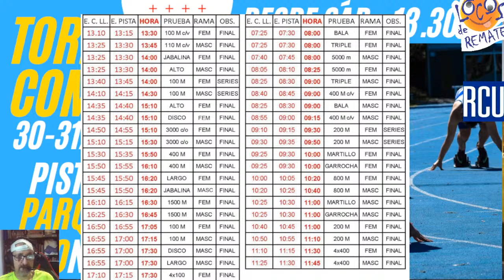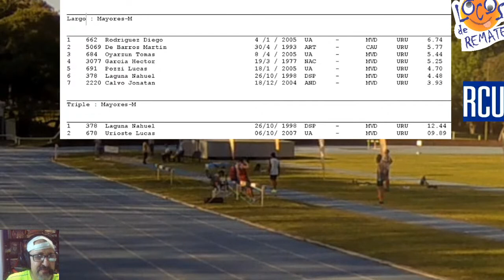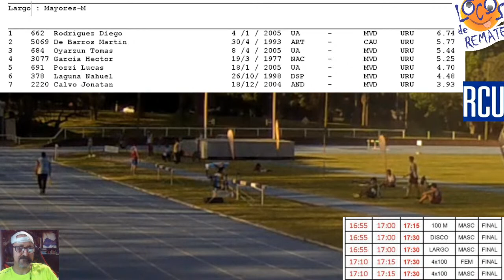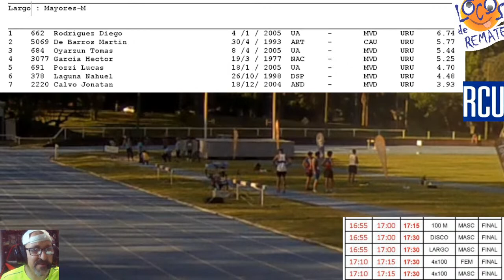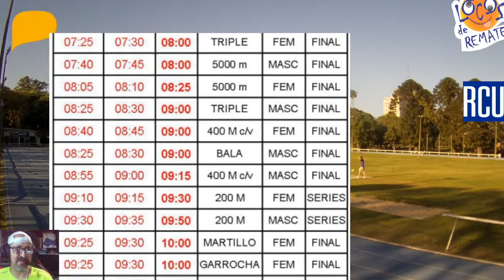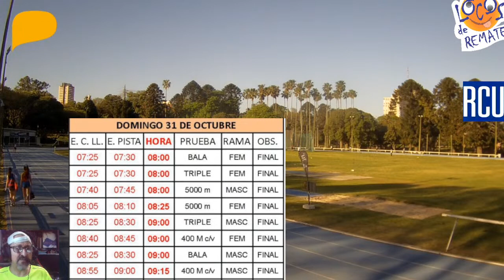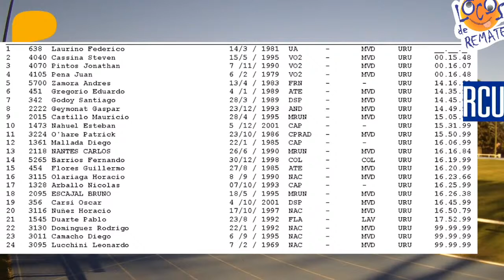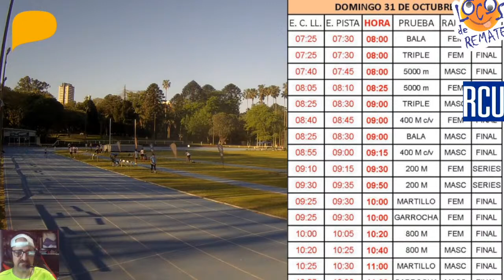Pista - Torneo completo parte 2 (Montevideo, 30-31/oct/2021)